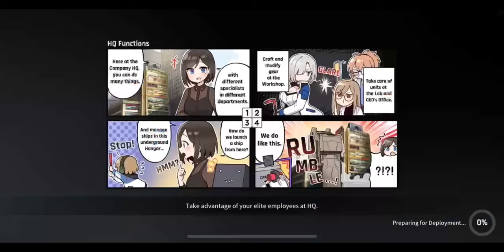CounterSide Ranked PVP match 449